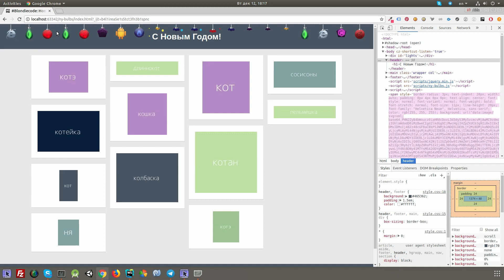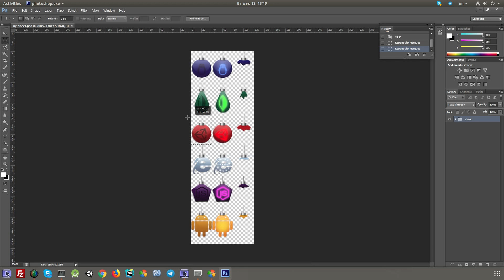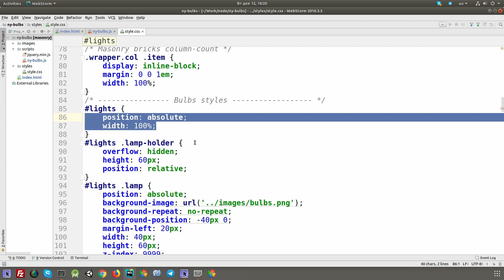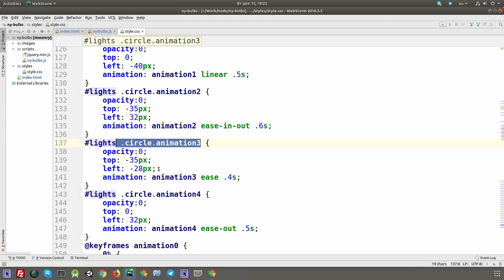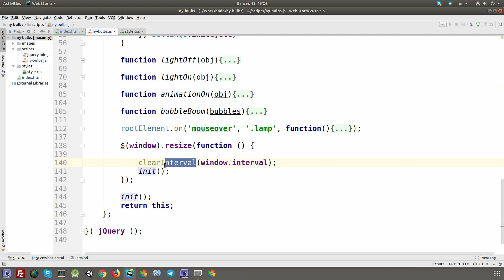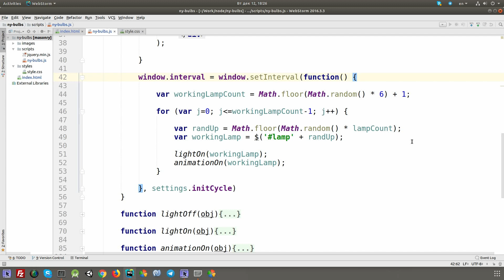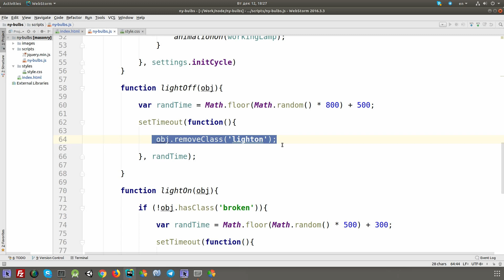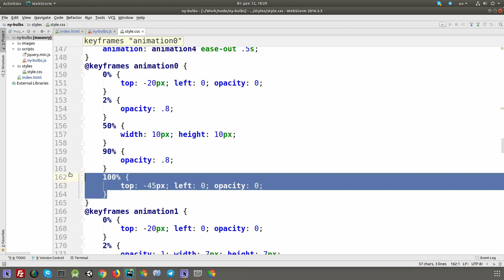Украшаем сайт к Новому Году. JQuery плагин "Интерактивная гирлянда"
Новогоднее настроение =) Всех с наступающим 2018!
- интерактивная гирлянда с анимацией (js + css)
Создадим новогоднее украшение для сайта и улучшим поведенческие факторы и настроение пользователей. Веселая анимированная гирлянда на javascript с css-анимациями, спрайты для горящих лампочек, анимации салюта по наведению и прочая мишура.